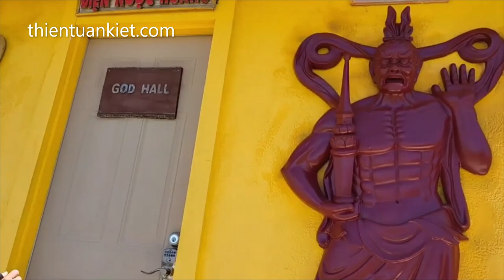Clip 231 - Chinh Phục Đỉnh Thiên Long Sơn, Câu Chuyện Về Ngũ Long Công Chúa